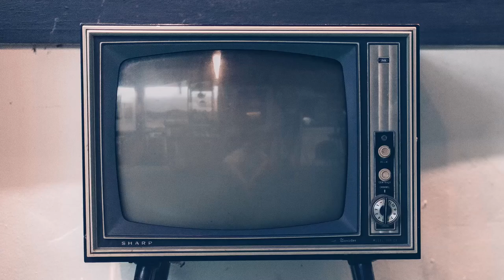Nuevas Chuches! - abu garcia MAX STX SP30 / Caña Daiwa Samurai SA180L BF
@Noisy Kayak Adventures 2021
🔥🔥🔥🔥    info aqui abajo 👇👇👇👇

Como bien sabeis, el equipo de pesca con el mar se deteriora rapidamente. Especialmente si los equipos que usamos son de una gama media y no se lleva un mantenimento como dios manda.

Ninguna marca o tienda patrocina este video ,  estos son equipos comprados por mi y que quiero compartir con vosotros. A dia de hoy cuando subo este video , ya he probado tanto el carrete abu garcia MAX STX SP30 como con la Caña Daiwa Samurai  y estoy muy contento con ambas cosas.